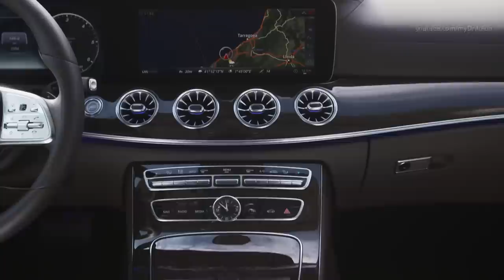Mercedes CLS 350 d 4MATIC - Powerful, Comfortable and Sporty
2019 Mercedes-Benz CLS 350 d 4MATIC - Interior, Drive and Exterior. Color: Designo Diamond White Bright, Nappa Leather Marsala Brown/Espresso brown.

2019 Mercedes-Benz CLS 350 d 4MATIC Technical data at a glance:

Number of cylinders/arrangement: 6/in-line, 4 valves per cylinder
Displacement cc: 2925
Bore x stroke mm: 82.0 x 92.3
Rated output kW/hp: 210/286 at 4600 rpm
Rated torque Nm: 600 at 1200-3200 rpm
Power transmission: All-wheel drive permanent
Transmission: 9G-TRONIC
Front axle: Four-link suspension, coil springs, gas-filled shock absorbers, stabiliser
Rear axle: Five-link suspension, coil springs, gas-filled shock absorbers, stabiliser
Braking system: Vented front disc brakes, vented rear disc brakes, electric parking brake, ABS, Braking Assist, ESP®
Steering: Electromechanical rack-and-pinion power steering
Acceleration 0-100 km/h: 5.7s
Top speed: 250 km/h

Mercedes-Benz CLS: Interesting facts

-the THERMOTRONIC automatic climate control (optional equipment) works together with navigation system? When the GPS signal recognises a tunnel entrance, the system automatically switches to air recirculation mode. In addition, a sensor for air quality and harmful gases constantly monitors the quality of the outside air being drawn in. if necessary it also switches to air recirculation mode.
-the head-up display (optional equipment) features a light sensor to adjust the brightness? The sensor is located in the area of the upper roof edge. It adjusts the brightness of the display to the ambient light conditions. This also makes it easily legible on sunny days or at night.
-the Active Multicontour Seat package for the driver and front passenger (optional equipment) is recommended by Aktion Gesunder Rücken (AGR), a German campaign for spinal health? The active multicontour seats with a vehicle dynamics function and ENERGIZING massage function have inflatable air chambers and luxury head restraints to provide maximum seating comfort and lateral support. Eight massage programmes make for a feeling of wellbeing.
-the tiny muscle in the human ear that contracts as a reflex action when a loud noise is perceived is called the stapedius muscle? With PRE-SAFE® Sound, Mercedes-Benz makes use of this natural reflex to prepare the occupants' ears for the loud noise normally associated with an impending accident, thus protecting the hearing. As accidents can generate impact noises to which some people are very sensitive, PRE‑ SAFE® Sound causes the sound system to emit a brief rushing noise when an impending collision is detected. This can initiate the stapedius reflex.
-a fully electric trailer coupling is available for the CLS? When it is not in use, the trailer coupling can be electrically pivoted below the rear bumper. To hitch up a car trailer or mount a bicycle rack, it is simply swung it out using the electric controls and automatically locked in its operating position. This trailer coupling is also available in combination with the AMG line.
-the VIP function is part of the Burmester® high-end 3D surround sound system? It enables the sound to be optimised for a specific seat that can be selected using the Settings menu. The sound system delivery a sound quality matching that of luxury domestic sound system. Speakers in the roof liner provide a 3D listening experience.
-the CLS is available in more than 180 countries? The variety of language versions for the owner's manual is correspondingly wide. These include e.g. Indonesian, Vietnamese, two French versions (Europe and South America) and three English versions (Europe/world, USA/Canada and South America).
-customers have a choice of three key variants? The vehicle keys are available in high-gloss black with high-gloss chrome surround and in high-gloss white with a chrome or matt chrome surround. In conjunction with Mercedes me connect there is also the digital vehicle key: Thanks to Near Field Communication (NFC) technology, a mobile phone can perform vehicle key functions such as unlocking and locking the vehicle.
-special horns are installed for Asian markets? The "fanfares for Asia" have order code B08 and have no extra cost.
-the power closing function first became available for the CLS? The convenient power closing function ensures a gentle and almost silent closing procedure. After initial engagement, the front and rear doors are drawn into their locks by servo motors.
-a separate boot locking function is optionally available? This function makes it possible to lock the both separately by operating a switch in the glove compartment. When the vehicle is subsequently centrally unlocked using the electronic key, the boot remains locked and cannot be opened from outside.
-at the Sindelfingen plant where the CLS is produced, electric power and steam are generated by an in-house combined heating and power plant? Thanks to cogeneration, 25 % less fuel is required compared to separate generation.